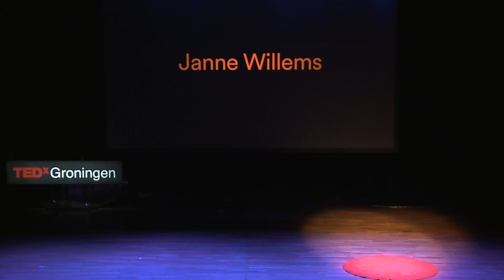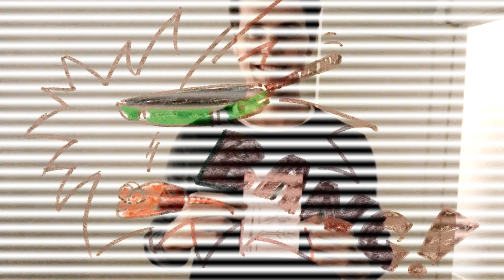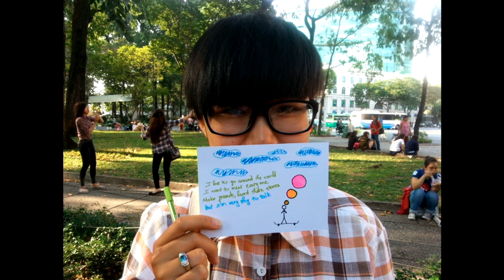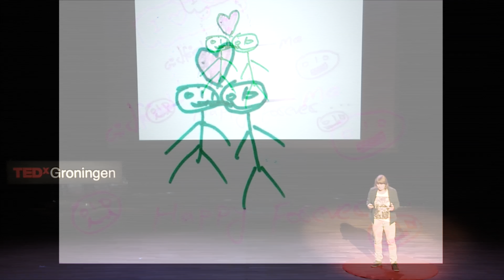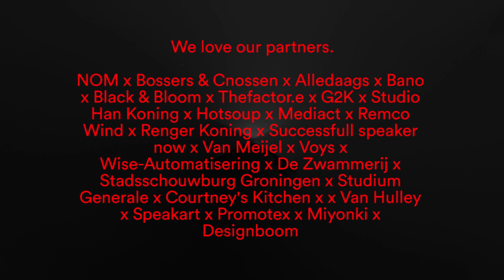Discovering a world of happiness | Janne Willems | TEDxGroningen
Janne Willems travels the world with markers, empty postcards and one question: Do you want to draw a beautiful moment?
Over 7500 people in 28 countries have joined so far. She shares interesting stories and insights from the road. Which differences and similarities are there between the beautiful moments from different countries? What makes a moment beautiful? And how can you be happier?  A highly inspirational, engaging and happy talk.

Janne Willems likes to play with societal rules and perspective. This former employee of Loesje started the international social art project Seize Your Moments in which she approaches strangers to draw a beautiful moment moment from last week.  Her mission is to collect 1000 beautiful moments per continent.
She seldom uses the word "impossible" and she likes to help people realizing their dreams